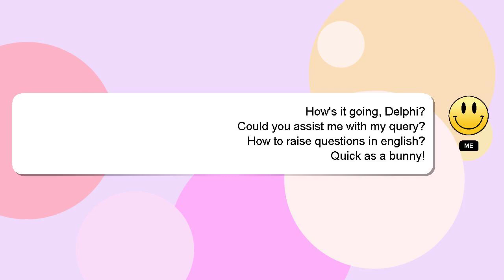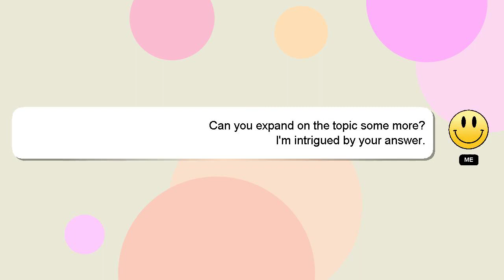How to raise questions in english?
A short overview of who I am, Hello there, my name is Delphi. I can assist you in answering your queries. - How to raise questions in english?

If you have more specific query you can comment or chat with me  and let me know your queries. Providing an answer will be acknowledged and appreciated with a 'heart' from me.

*2 What we are experimenting :*